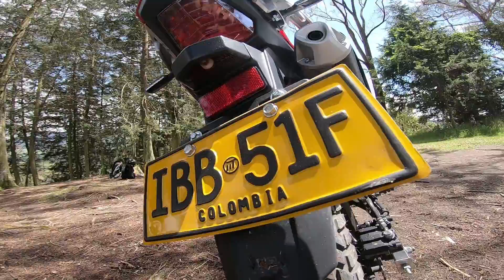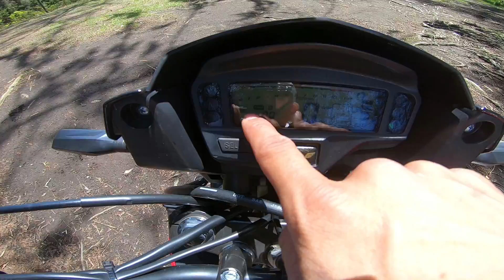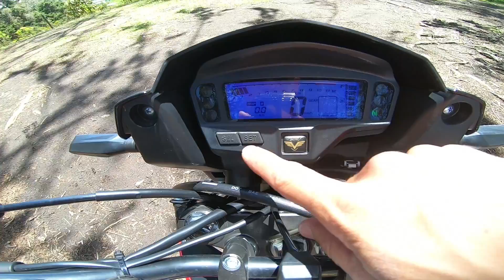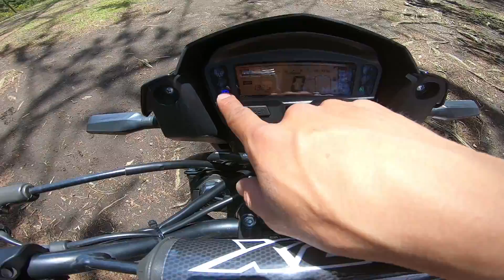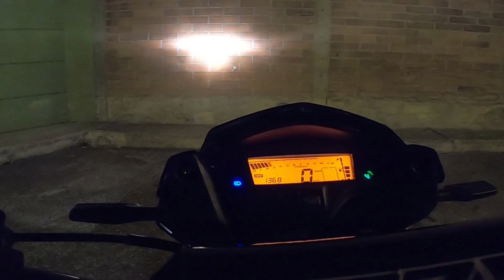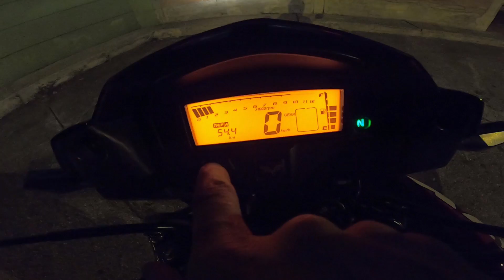passion2wheels | PRIMERAS IMPRESIONES VICTORY MRX 150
Hola amigos de passion2wheels hoy en un nuevo vídeo probamos la NUEVA VICTORY MRX 150 2020, una moto dobleproposito que sorprende con sus características a mas de uno!